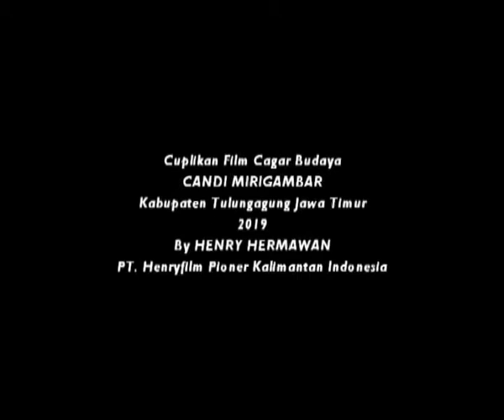HENRYFILM, trailer film Situs CANDI MIRIGAMBAR Kab. Tulungagung Jawa Timur. By HENRY HERMAWAN 2019